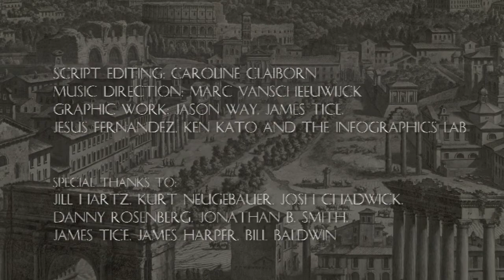Giuseppe Vasi's Rome - The Grand Tour part 4 of 8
A film by Jason Way

Produced for the Jordan Schnitzer Museum of Art.
Giuseppe Vasi's Rome -Lasting Impressions from the Age of the Grand Tour is a series of films produced for the exhibition. Sep 24th 2010 - Jan 2nd 2011.

Narrated by Jason Way

jsma/uoregon.edu
vasi/uoregon.edu
nolli/uoregon.edu